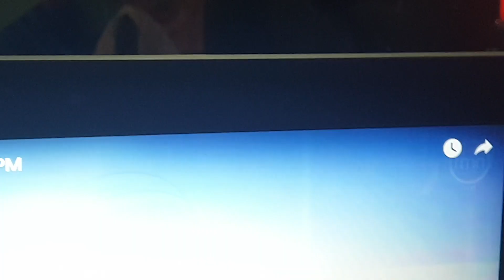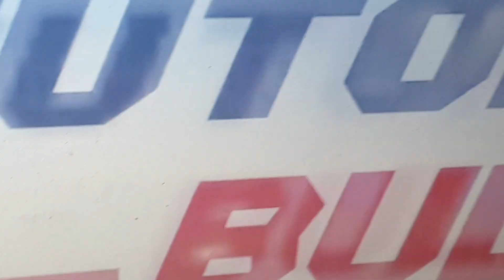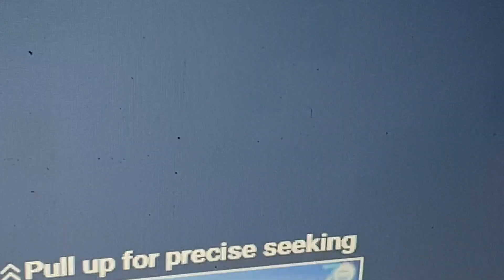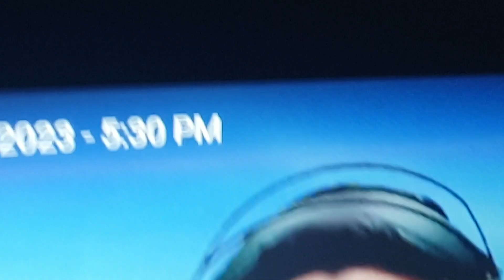June 14, 2023